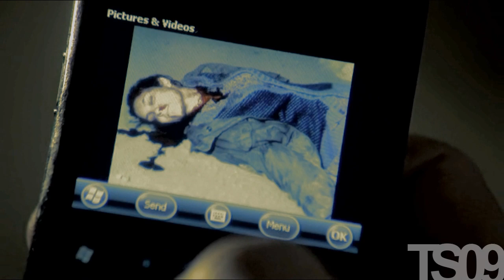NCIS Los Angeles ~ Deeks/Kensi ~ The End of the Beginning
HAPPY EASTER EVERYONE! Hope you ate til your stomaches hurt, like me and got chocolate poisoning :D

Song: Sad, beautiful, tragic by Taylor Swift
I've worked on this for about three days, half of the time I was fighting with Sony Vegas, so that took a lot of energy.
Anyway, enjoy :) I hope you like it as much as I do!